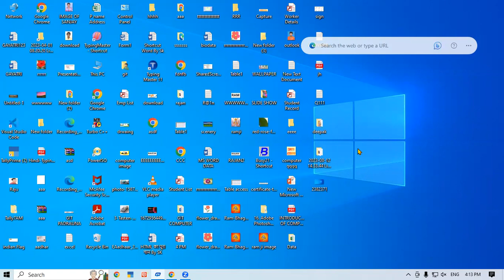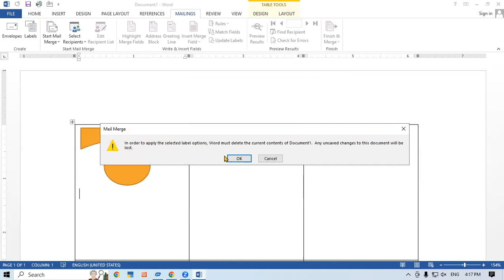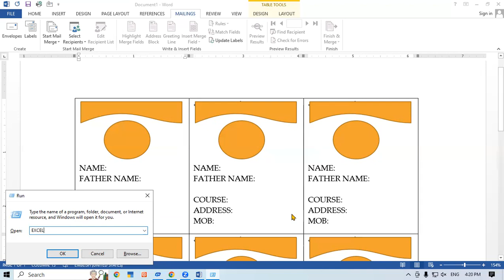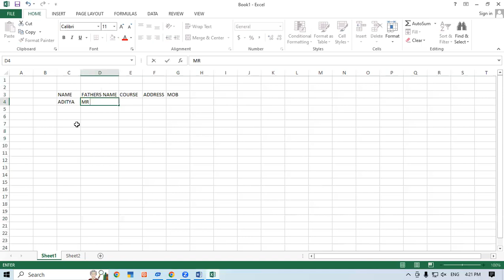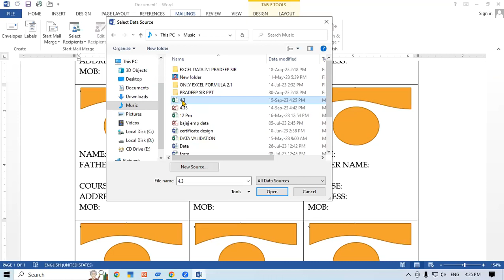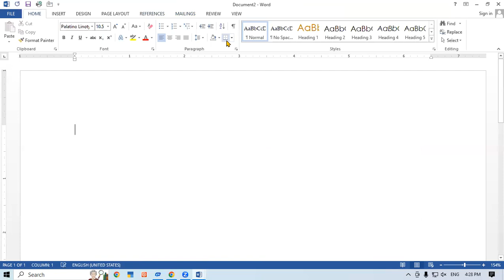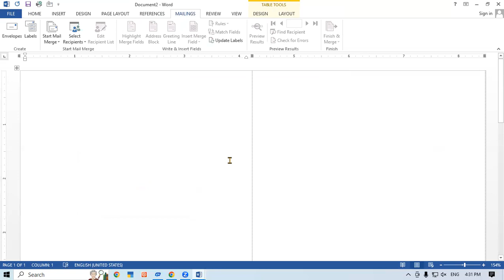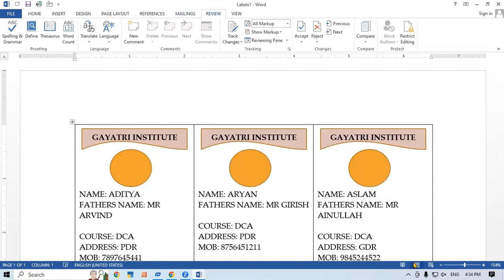About Mailing Tab in MS Word | GIT Education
About Mailing Tab in MS Word.